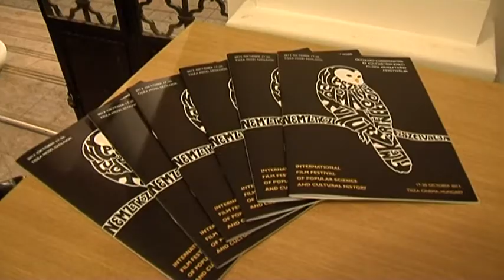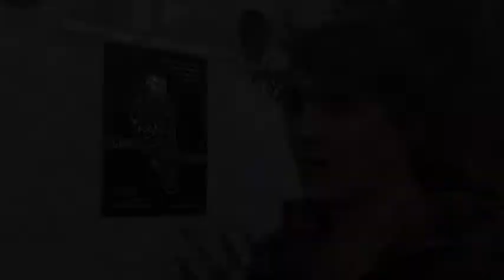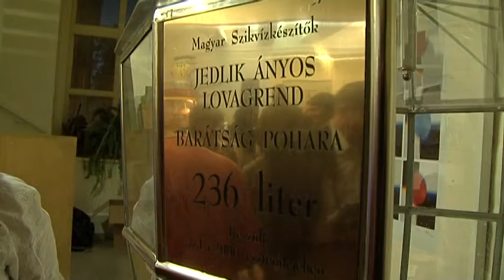SZTEtv - Népszerű Tudományos és Kultúrtörténeti Filmek Nemzetközi Fesztiválja 2013, Szolnok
Spektrum TV-és érdeklődés a BTK-ás vizsgafilmek iránt

2013 októberében a szolnoki Népszerű Tudományos és Kultúrtörténeti Filmek Nemzetköz Fesztiválján járt a az SZTE BTK Kommunikáció- és Médiatudományi Tanszék elektronikus média szakirányos hallgatóinak csapata. A fesztiválon  olyan alkotók és alkotások mérettettek meg, melyek témája és feldolgozási módja az ismereterjesztés céljait szolgálja.

15 ország  mintegy 100 filmalkotása közül választották ki azt a 25-öt, melyet a versenyprogramban vetítettek. E 25 között ott volt a kommunikáció tanszék két filmje is, melyek BA - szakos vizsgafilmként készültek: Papp Melinda Teljes gőzzel! című műve a steampunk világa kalauzolja a nézőt, míg Dóczi Attila Nem mese! Anime című filmje az anime rajongók táborát mutatja be. Mivel itt olyan filmesek versengtek, mint Pálfi Szabolcs,  Groó Diána, Molnár Attila, ezért a KMT Tanszék első filmeseinek már az is nagy megtiszteltetés volt, hogy a versenyprogramban láthatták alkotásaikat.

A  szakmai beszélgetéseken, fórumokon szó volt a televíziózás és az ismeretterjesztés XXI. századi kihívásairól, valamint az ismereterjesztő filmkészítés oktatásának lehetőségeiről. Ez utóbbin a szegedi médiaoktatást Klucsik Edit televíziós szakirányvezető képviselte, a BKF-ről Asbót Kristóf rendező, a PTE-ről  Gocsál Ákos, az ELTE TTIK-ról Nagy Ernő rendező, míg a PPKE-ről Péterfy András rendező vett részt, a moderátor Babiczky László rendező volt, aki szintén az SZTE BTK KMT Tanszék oktatója. Itt hangzott el, hogy Szegeden a BTK-án valódi ismereterjesztő- és dokumentumfilmes műhely alakult ki, köszönhetően annak, hogy a diplomamunka film is lehet.

E filmek kapcsán alakult ki párbeszéd a Spektrum Televízió és a tanszék képviselője közt, hogy Magyarország egyik legismertebb tematikus csatornája műsorára tűzné e vizsgafilmek legjobbjait. Ha ez megvalósul, olyan nézettségi felülethez jutnak a hallgatók és az egyetem, amely egyelőre unikális a magyar média oktatásban.